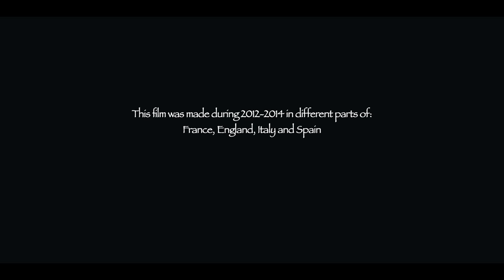Go with Dry Stone Walling - Bâtir en pierre seche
LEONARDO PROJECT 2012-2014 BÂTIR EN PIERRE SECHE

Description:
By filming the experiences of French, British, Italian and Spanish trainees and professional dry stone wallers, this video shows the passion involved in this traditional craft and helps discover the feelings that connect the profession to landscape and history.
Dry stone walling is a building technique that has enabled humans to shape the land with creativity, coherence and respect for hundreds of years.
Enter the world of dry stone walling and enjoy watching these stories just as we did during this project.
Thanks to everyone who made this work possible; it was an unforgettable experience!
And as we say… Go with dry stone walling!

Production:
· Artisans Bâtisseurs en Pierres Sèches
· Dry Stone Walling Association of Great Britain
· Cooperativa Olivicola di Arnasco
· Asociacion andaluza para el fomento y conservacion de la piedra   seca
· Parco Naturale delle Alpi Marittime

Project coordination:
· CATHIE O'NEILL - France
· DONATELLA MURTAS - Italy
· ALISON SHAW - United Kingdom

Film Realization:
JULIÀ ROCHA PUJOL - JULSPRODUCCIONS

Subtitles:
· CATHIE O'NEILL - France
· DONATELLA MURTAS - Italy
· ADRIÀ, IRINA, EVA,CARLO and JULIÀ - Catalonia